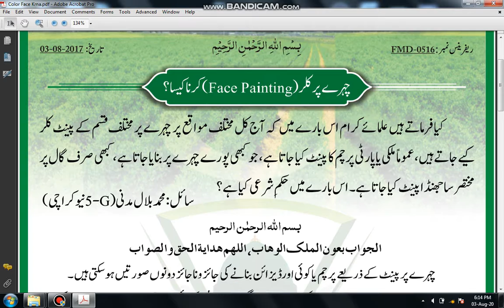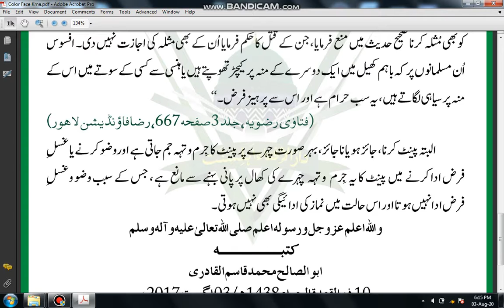Color Face Krna | Chehra Paint krna kesa | Islam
islamic question 2020
islamic question 2021

naat sharif
naat 2020
naat e
naat 2019
naat status
naat new
naat arabic
naat ali mola
naat amjad sabri
naat all
naat alvida mahe ramzan
naat ahmed raza qadri
naat anas younus
naat aye sabz gumbad wale
a naat which is upload now
a naat which have 10m views
a naat sharif
a naati tantra
a nabi naat
a beautiful naat
a allah naat
a paak naate paak
naat bhejo
naat best

Deewangi Episode 34
Deewangi Episode 35
Deewangi Episode 37
The Silent Talent
Dawate Islami
sheikh ul wazaif

ubqari - youtube

ubqari wikipedia

ubqari whatsapp

ubqari urdu wazaif

ubqari totkay

ubqari medicine

ubqari magazine
dawateislami quran

dawateislami istikhara

dawateislami books

dawateislami naat

dawateislami india

dawateislami for sisters

dawateislami video

dawateislami online courses
daily routine work
The world of Sidra
The Silent Talent

Qurbani
Kapre
online
Free online
Peer Syed Abid hussain Shah Sahib,
Peer Chura Shareef,
Shab e Wajdan,
Urs Pak,
Urs Paak,
urs data darbar 2018,
urs data darbar 2019
urs e pak
urs e paak
urse paak,

Shab e Wajdan,

chora sharif naat,
chora sharif,
chura shareef,
churasharif,
chura sharif wale peer,
peer tahir badshah chura shareef,
chura shareef darbar,

peer chura sharif gujranwala

chura sharif urs 2019

chura shareef website

chura shareef silsila

chura shareef shajra

chura shareef pictures

chura shareef history in urdu

darbar e alia chura sharif

telenor app,